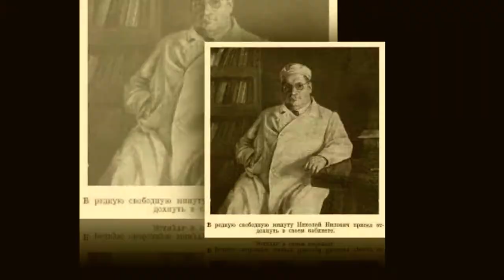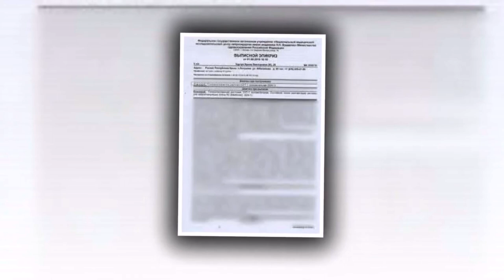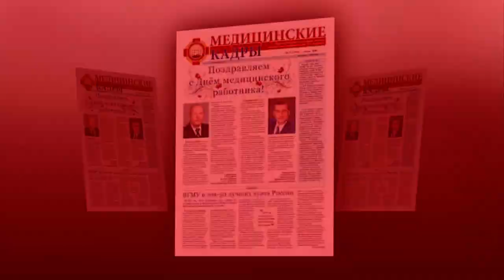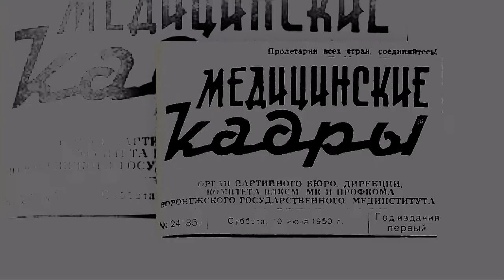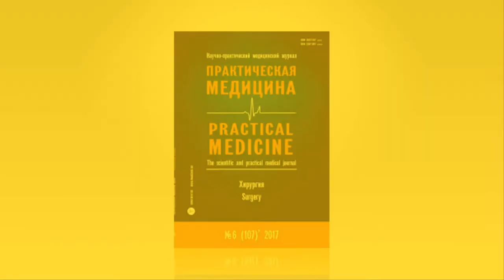3 июня: День рождения нейрохирурга Николая Бурденко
Какой праздник сегодня 3 июня? День рождения нейрохирурга Николая Бурденко!